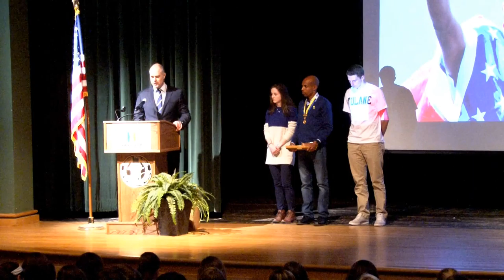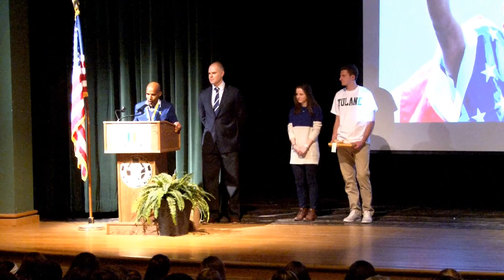Desire to Inspire Presents: Meb Keflezighi at Hopkinton High School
2014 Boston Marathon Men's Division winner Meb Keflezighi shares inspiring words with Hopkinton's High School students.